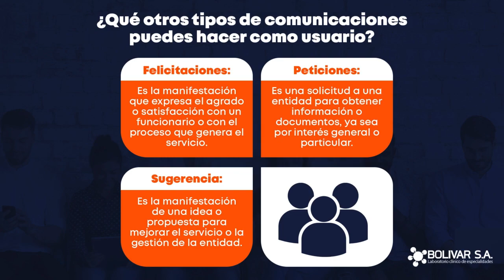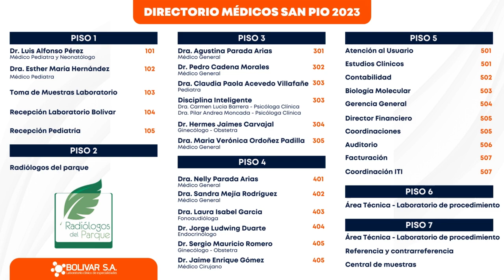NUEVAS DIRECTRICES PARA TUS PQRS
📢 ¡Nuevas directrices para tus PQR! 📋
🩺 La Supersalud ha actualizado la clasificación y manejo de las Peticiones, Quejas, Reclamos y Sugerencias (PQRS).
¡Es vital que estés al tanto de estos cambios! 🗣
Recuerda que en el Laboratorio Clínico Bolívar estamos comprometidos con tu satisfacción y por eso, nuestro objetivo es mejorar constantemente gracias a tus observaciones. 🧩
¡No dudes en contactarnos para cualquier consulta o comentario! 📞💬
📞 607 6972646